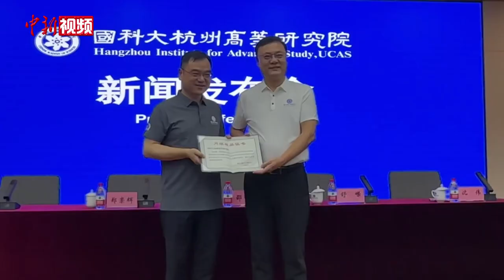嫦娥五号月壤样本将在浙江开展载荷研究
7月10日，国科大杭州高等研究院（下称杭高院）举办新闻发布会称，杭高院团队通过国家航天局探月与航天工程中心月球样品管理办公室的审核，成功获得由嫦娥五号采集的“月壤”样品。这是“月壤”首次经由国家航天局正式批准落地浙江。

此次杭高院接收的嫦娥五号“月壤”样品共2份，包括一份200毫克的粉末样品和一份13毫克的光片样品。负责此次嫦娥五号“月壤”研究的杭高院首席教授舒嵘表示，未来将基于嫦娥五号“月壤”样品开展相关载荷研究及验证试验。